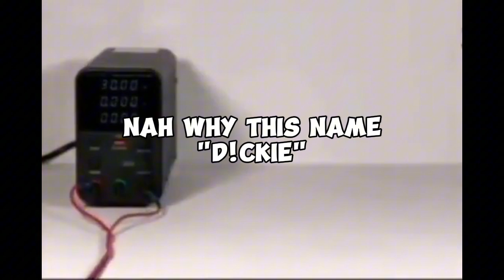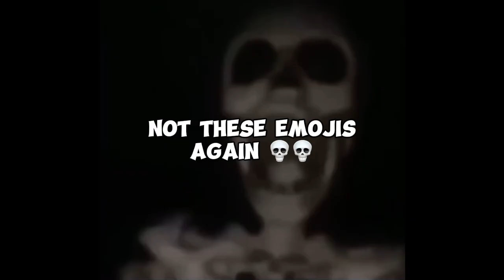SKELETONS ROASTING TEXT TO SPEECH - OHIO STEPSISTER 🤨📸